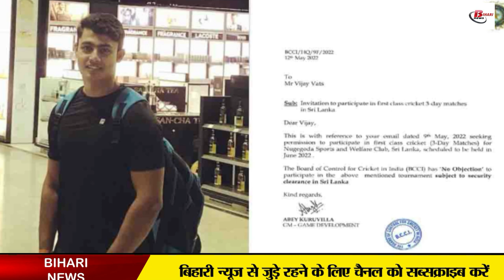बिहार का एक और बेटा IPL में इस टीम के लिए लगाएगा छक्का चौका